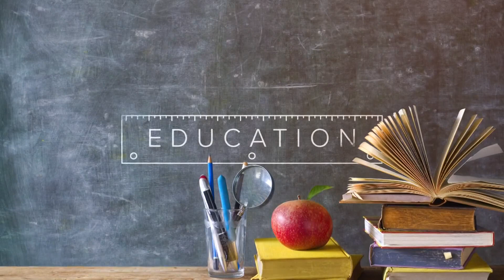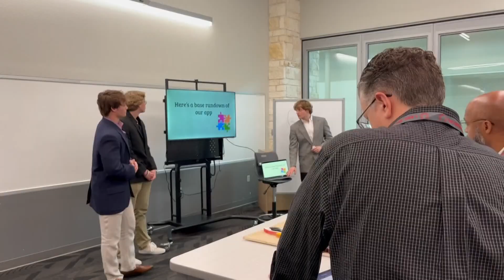Lake Belton High School students pitch their ideas to local "Shark Tank"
Students took this opportunity to pitch ideas for apps, programs and other services they believe are needed in society.